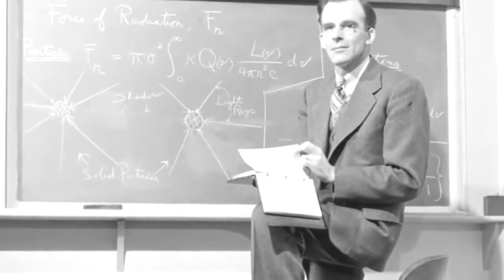Hubble Teleoscope's Discoveries & Newest Images 1080p